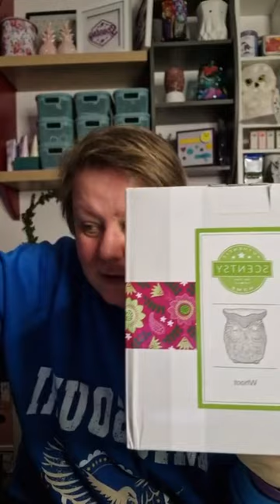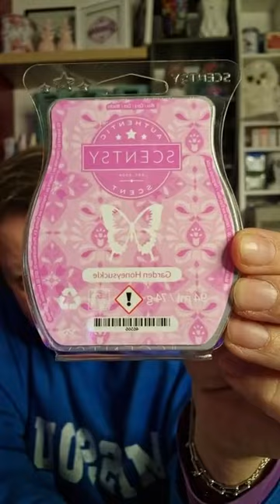Flashsale Teil 2, Testertasche und Partylinkauflösung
Hier ein neues Video vom Live auf Instagram.
Thema des Livevideos:
- Testertasche
- Flashsale zweiter Teil
- Partylinkauflösung mit Halbpreisprämien und Gastgeberprämien

Sollten Fragen sein, egal zu was und welchem Thema, kannst Du dich gerne bei mir melden.
Hat Dir mein Video gefallen würde ich mich sehr über ein Like und auch ein Abo freuen. Danke für Deine Unterstützung.

Liebste Grüße Eure Yvonne